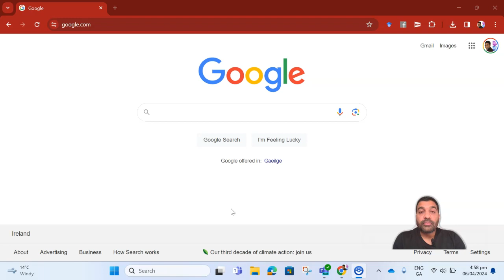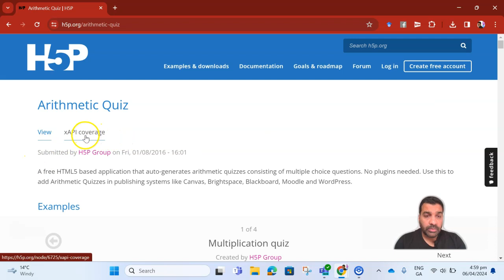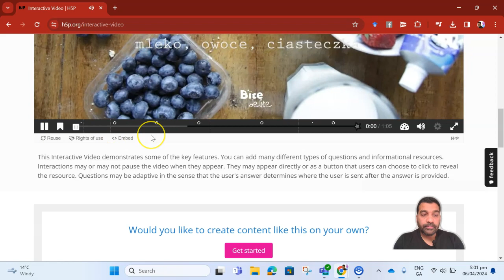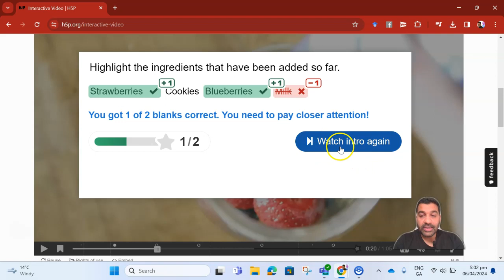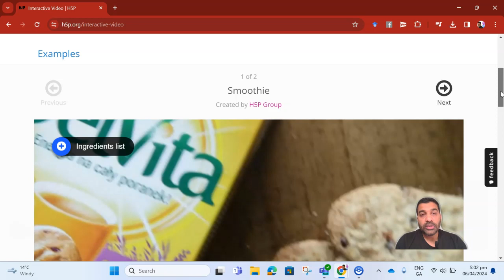What is H5P Quick Introduction Urdu Hindi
Quick Introduction to H5P to make athematic quiz and interactive video. Overall introduction to H5P.